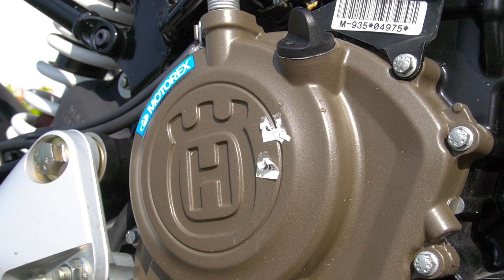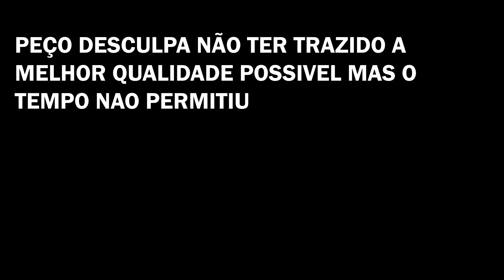HUSQVARNA SVARTPILEN 125 2021 BOA PARA 16 ANOS ?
MOTAS
MALCOR XLZ 125
AMORTECEDOR - DNM 325 MM
MANETES - IGP
MOTOR - YX 140
CARBURADOR MOLKT 26
ESCAPE- ORIGEM
ELETRICA - ORIGEM

CONTACTOS